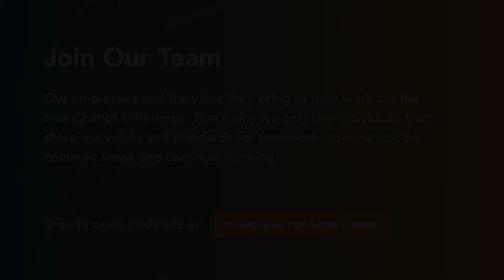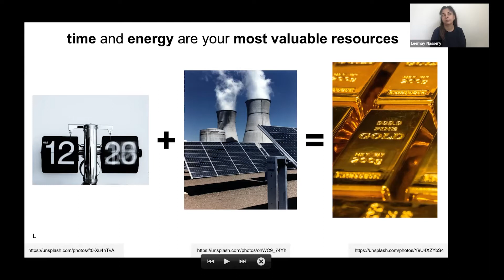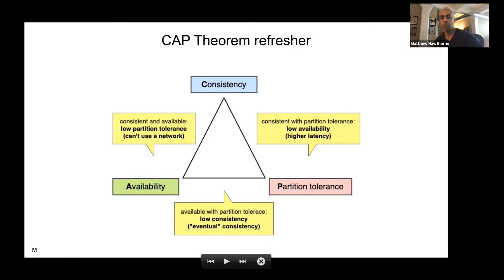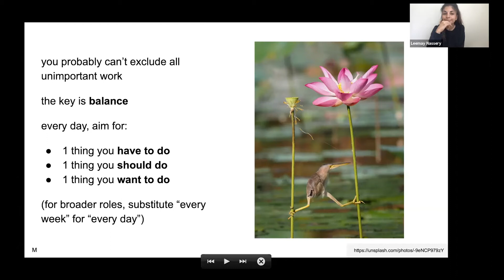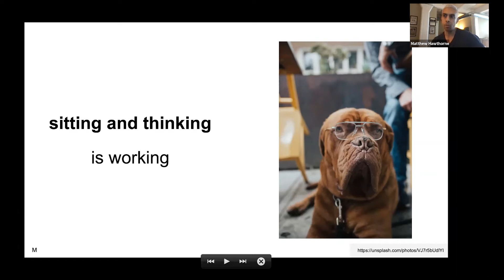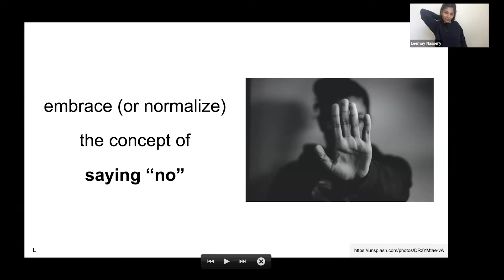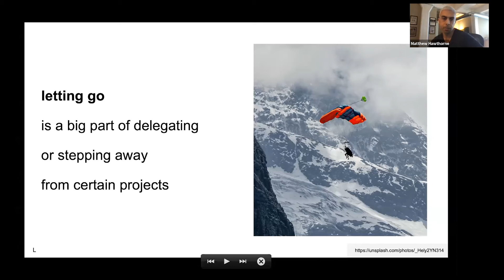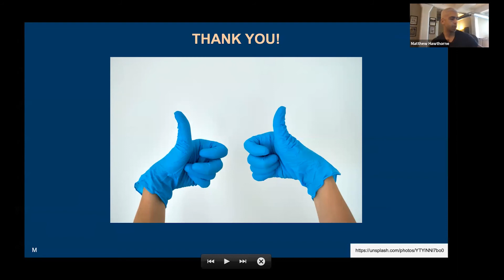Doing More by Doing Less: A Loafers Guide to Software Engineering — Leemay Nassery & Matt Hawthorne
Does looking at your work calendar fill you with excitement and anticipation?

Are you able to spend time focusing on the work that is most important and impactful to you and your business?

If not, we are here to help.

Jeff Bezos has said that he aims to make 3 decisions per day, and that he schedules all of his high priority meetings between 10am and noon. Daniel Ek (CEO of Spotify) has said that he rarely has more than 4 meetings per day, and that his work day doesn't start until 10:30am.

In this talk we’ll illustrate the importance of focusing, delegating, and saying "no" - and how this benefits both you and your team. We’ll address how to change all of the bad time management habits we've internalized, from both the software engineer and engineering manager perspectives.

Heavily inspired by Tom Hodgkinson's book "How To Be Idle: A Loafer's Manifesto", we'll show you how "busy-ness" is a vice, not a virtue - and how the pursuit of "doing less" can result in you accomplishing much more.

Philly Emerging Technologies for the Enterprise (ETE) is hosted yearly by Chariot Solutions.

We're hiring! Come work with our talented team of developers: visit our careers page for open positions, interview process, benefits, and more.